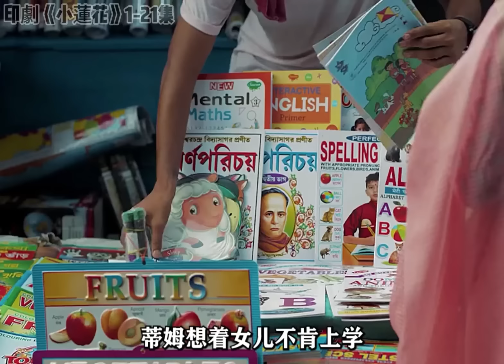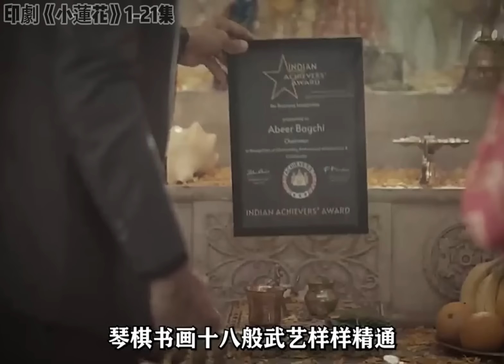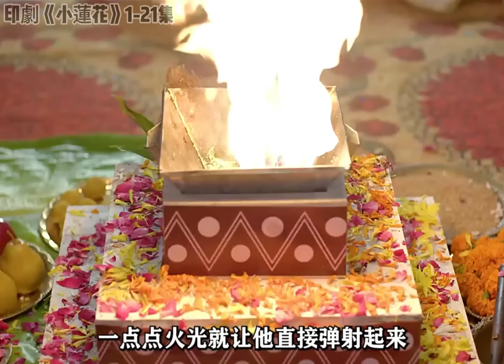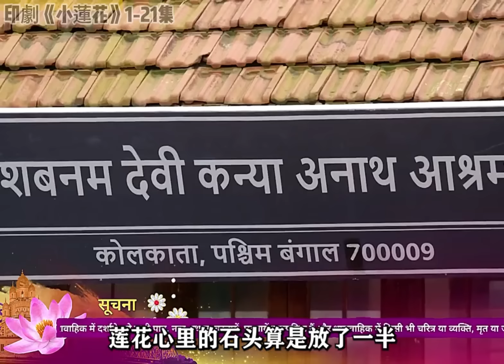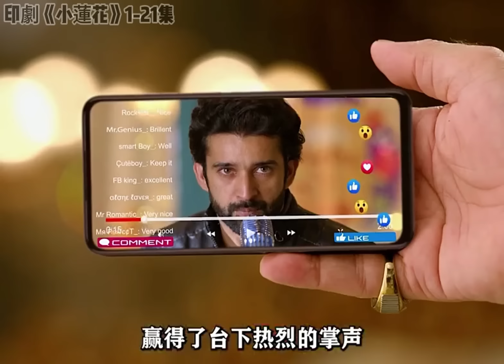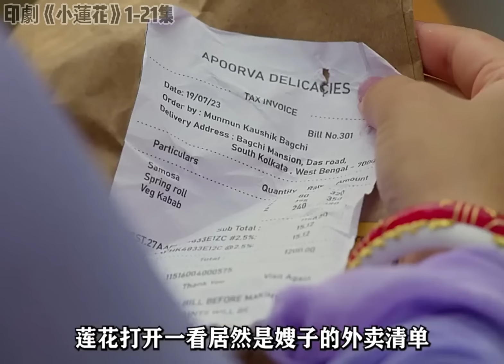2023年印度狗血肥皂劇《小蓮花》：印度紅燈區出生的女孩意外嫁入豪門，卻不知霸總丈夫是神經病！不料在相處中竟愛上精分溫柔的霸總！劇情不要太離譜。 。 1-21集【小美追劇】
2023年印度狗血肥皂劇《小蓮花》：印度紅燈區出生的女孩意外嫁入豪門，卻不知霸總丈夫是神經病！不料在相處中竟愛上精分溫柔的霸總！劇情不要太離譜。 。 1-21集【小美追劇】